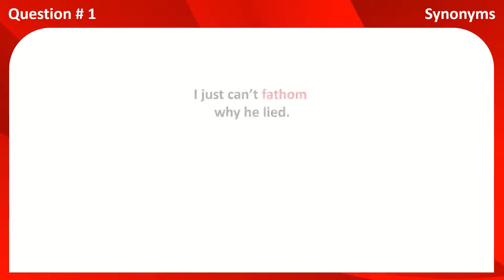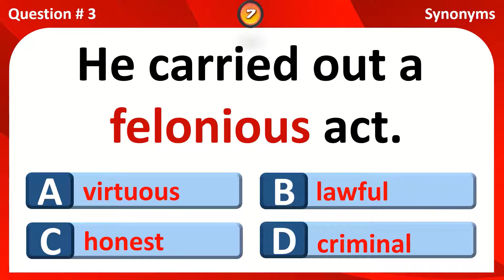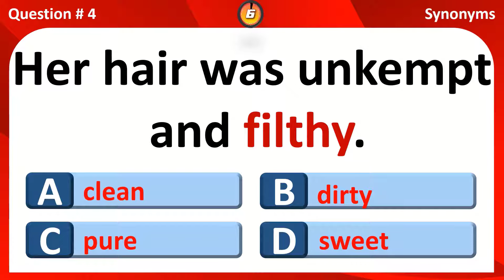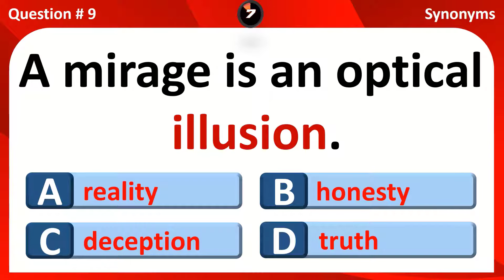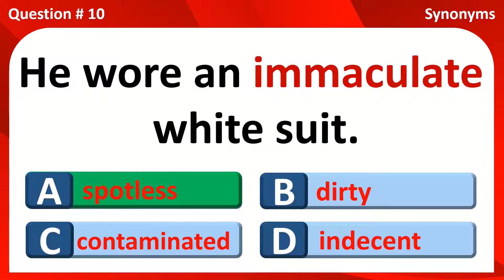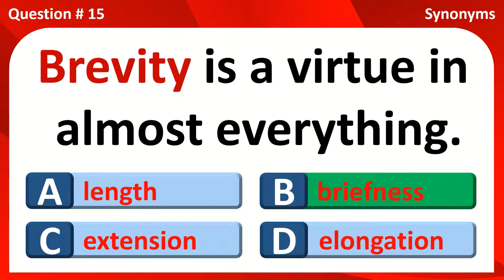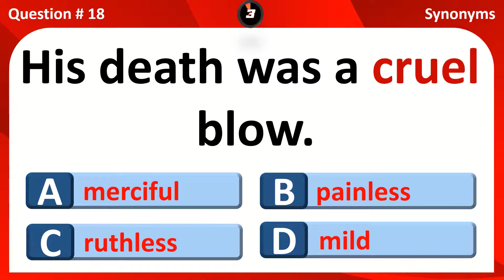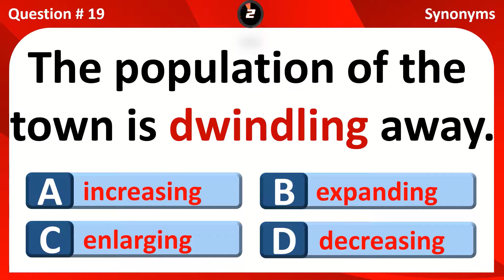SYNONYMS QUIZ | WORDS OF SIMILAR MEANINGS | BUILD YOUR VOCABULARIES WITH THIS QUIZ | ENGLISH PRO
Synonyms Quiz video
Synonyms are words or phrases that mean exactly or nearly the same as another words or phrases in a given language. For example, in English, the words begin, start, commence, and initiate are all synonyms of one another, they are said to be synonymous.
Synonyms can be lifesavers when you want to avoid repeating the same word over and over. Sometimes the word you have in mind might not be the most appropriate word, which is why finding the right synonym will be necessary.

In this video, we bring you 20 synonyms quiz questions to answer, to build your vocabularies. Expand your vocabulary with this selection of synonyms in sentence.

EnglishPRO Teats and Quizzes. Read and speak English like professional. Improve your English. Expand and refine your English grammar and vocabularies. Learn to speak English fluently. English learning tips. Morning quizzes, Daily grammar tests, Daily quizzes, Daily tests. Multiple-choice test. English proficiency tests. English quiz. English test. English test and quiz. English question and answer. English vocabulary quiz English vocabulary test and quizzes. English grammar quiz. English grammar test and quiz. English mixed grammar quiz. Noun quiz. Pronoun quiz. Verb quiz. Adverbial quiz. Adjectival quiz. Adverb and adjectival quiz. Preposition quiz. Preposition with nouns quiz. Preposition with verbs quiz. Preposition with adjectives quiz. Tenses Test. Grammar Tense Quiz.

If you like this video and find it helpful, be sure to share it with your friends, subscribe to our channel, like the video and turn on notification for more interesting videos.